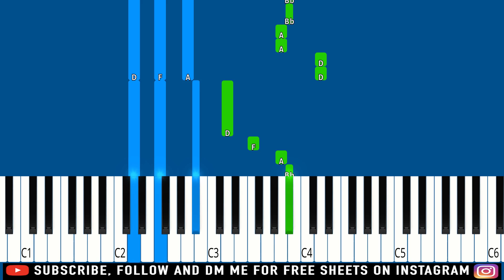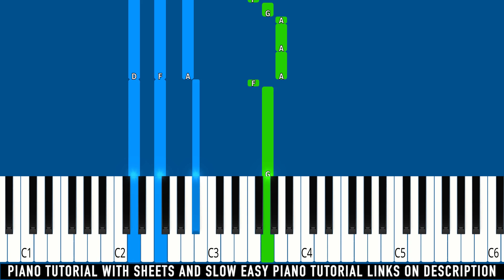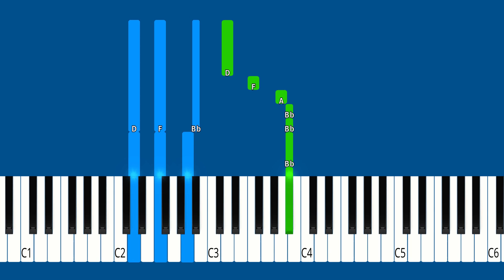Alan Walker & Georgia Ku - Don't You Hold Me Down - Piano Tutorial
► Learn How To Play Alan Walker - Don't You Hold Me Down | Piano Tutorial | Piano Cover | Easy Piano Tutorial

🔎 SOCIAL 🔎